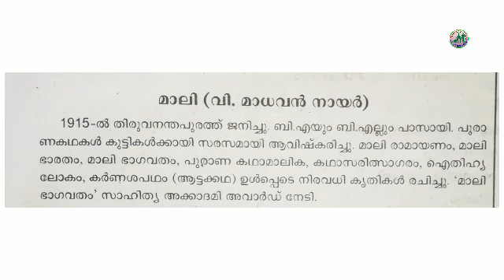STD 5 / MALAYALAM- ll/PART-13/17/09/2021/ MARKAZ ENGLISH SCHOOL